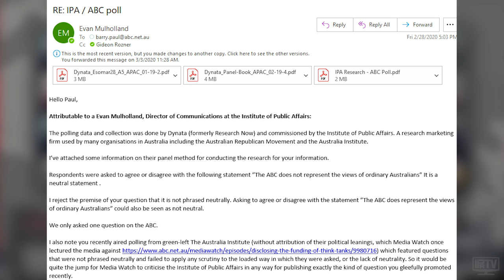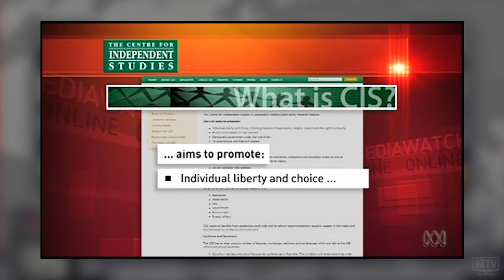The IPA Reacts To Media Watch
IPA Director of Communications Evan Mulholland reacts to Media Watch's segment on the IPA on Monday, explains what they didn't include in the broadcast and why this shows the ABC must be privatised.